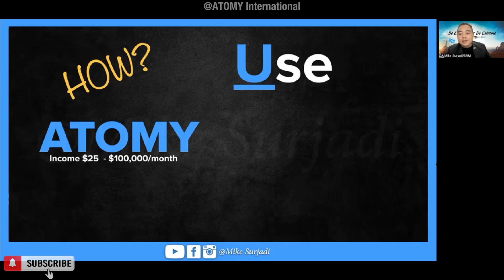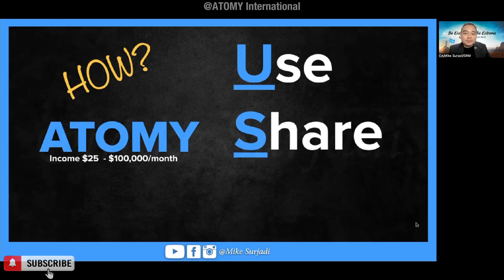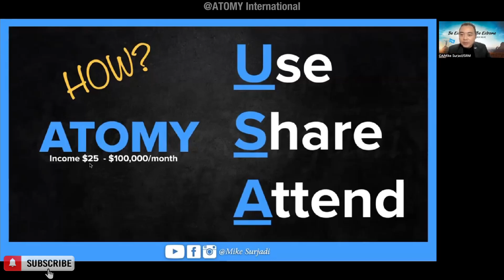This Is How You Start ATOMY Business | SRM Mike Surjadi 🇨🇦